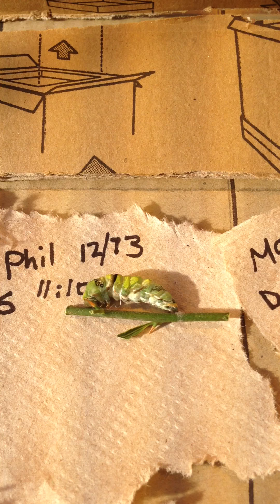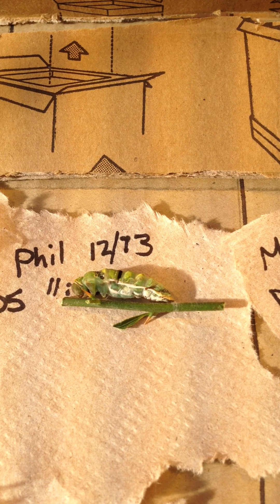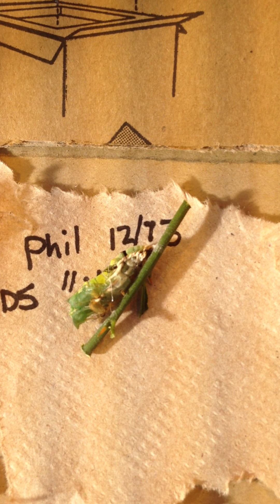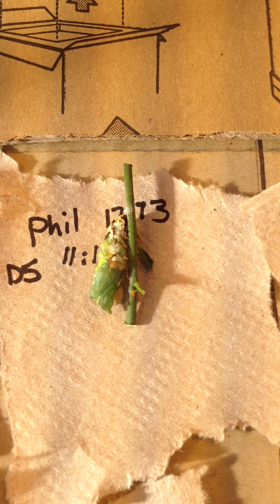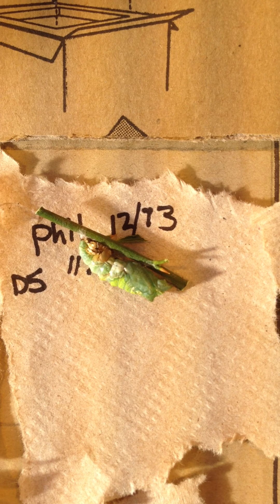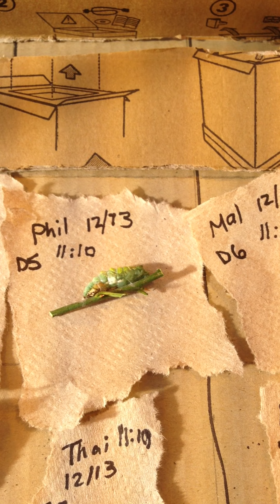Papilio polytes pupation